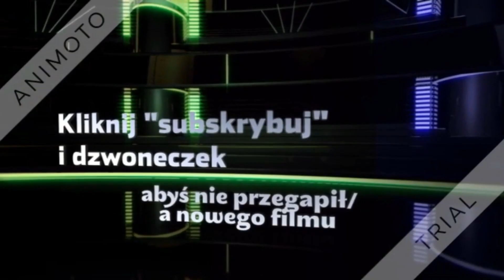Maciek TV HD - zakończenie programu z 28.04.2020r.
46 film w formie premiery na kanale